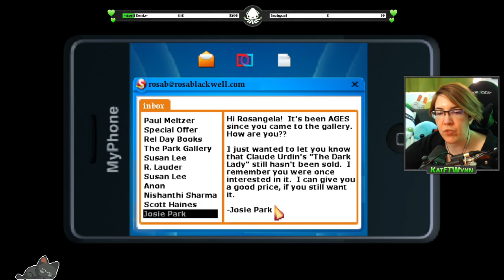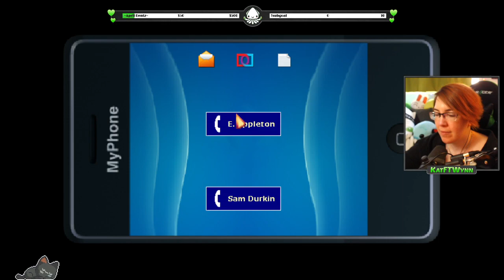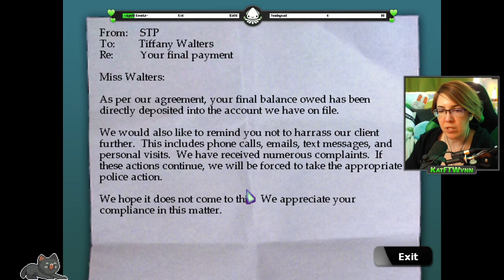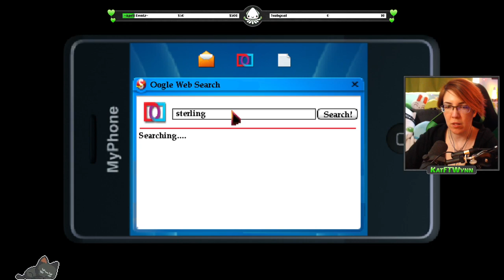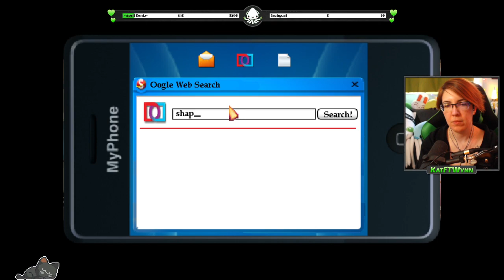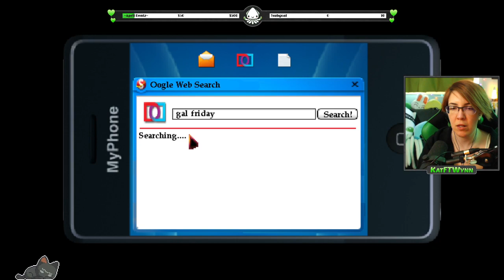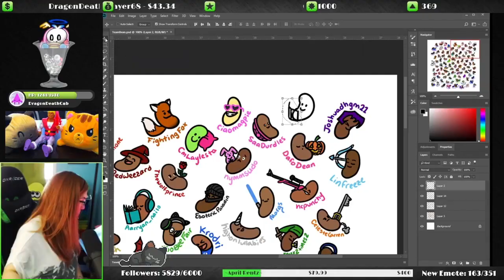The Blackwell Deception - GAVIN ISN'T OKAY & THE ENDING! ~Patreon Pick: Part 3~ (Point & Click Game)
The Blackwell Deception is a Point & Click Adventure Game and the fourth game in the Blackwell series of supernatural investigations! Street psychics. Their blinking neon signs are everywhere, promising love and wealth and happiness. They make a fortune preying on the gullible and milking them dry. So when these victims begin dying and leaving confused spirits behind, it can only take a genuine psychic, Rosa Blackwell (and her wayward spirit guide, Joey Mallone) to clean up the mess~ This game was requested by Laechis for their Patron Pick! :D I finished it on stream already but now I'm uploading it here~
Here's part 3 of my playthrough gameplay where we sass our ghost friend Joey as usual, and then we find out what happened to the second girl so the psychic will trust us, but Gavin isn't okay and things go downhill fast as we get the ending D;
Here's where you can get Blackwell Unbound on Steam!

Here's where I stream and where you can follow me~

98% of the art on my channel is done by me :D